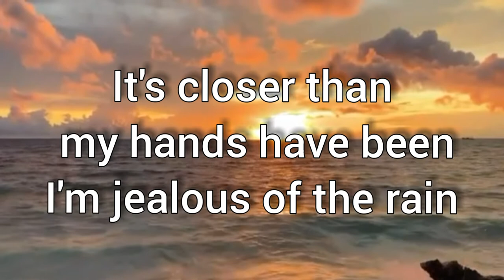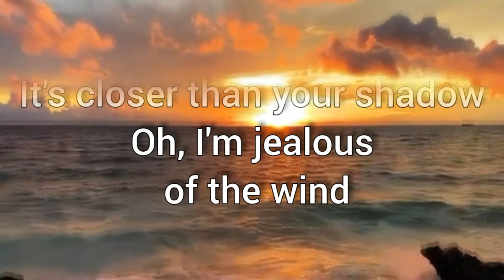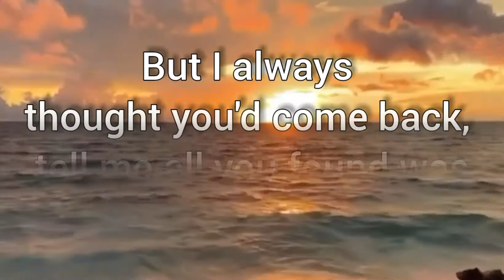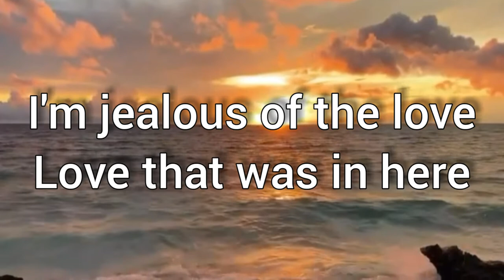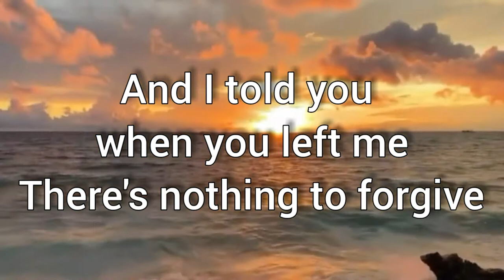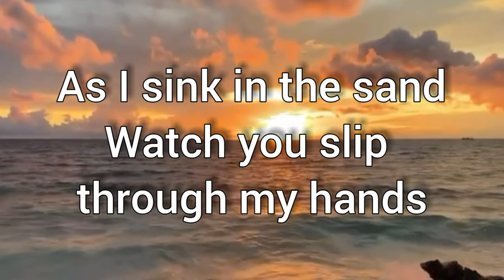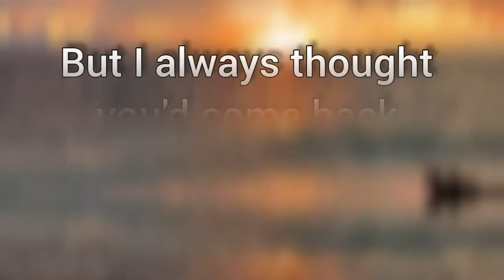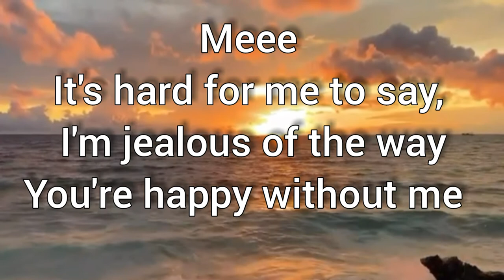Jealous - Labrinth (Lyrics) 💜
"I wished you the best of all this world could give.
And I told you when you left me, there's nothing to forgive.
But I always thought you'd come back, and tell me all you found was
Heartbreak and misery.
It's hard for me to say, I'm jealous of the way
You're happy without me (in heaven)." 💔

Labrinth - Jealous ♡

Adjust settings - quality  for a clearer view ♡

I love sunsets, and, I'm into feel-good music just like this one. ♡

Lyrics ♡ Video Lyrics ♡ Lyrics Video ♡

sunsetlyrics ♡ sunsetlyrics ❣